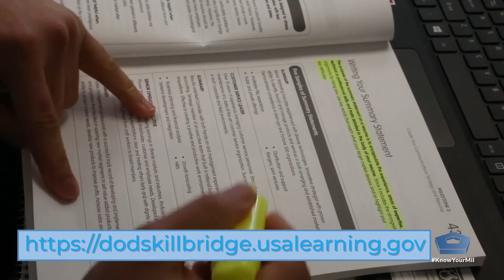Skillbridge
Credit: Scott Howe | Date Taken: 11/14/2019
Retired Marine Corps Gunnery Sgt. Joshua Ladd is just one of many taking part in the Department of Defense Skill Bridge Program. In partnership with dozens of companies, service members are allowed to spend up to their last 180 days on duty working in an internship or training program that can lead to a post-military career.